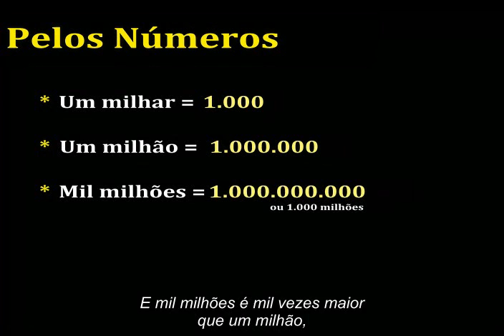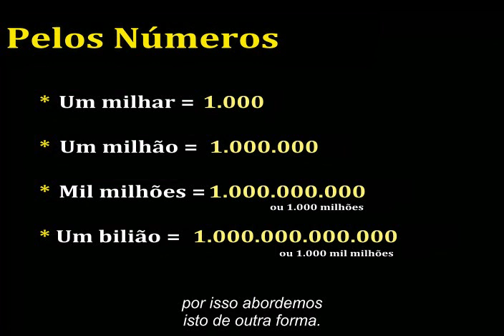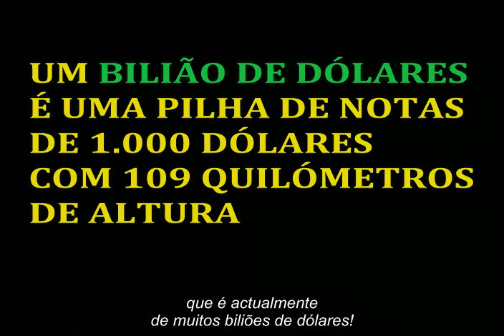O Curso Do Crash Capítulo 11 (Quanto É Um Bilião?): The Crash Course In European Portuguese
Traduzido e legendado por docsPT

Recentemente, habituámo-nos a ouvir a palavra "bilião". Desde os biliões de dólares em dívida governamental a pacotes de resgate de biliões de dólares, temos vindo a gastar enormes somas de dinheiro. Contudo, a maior parte de nós não sabe quanto é realmente um bilião. O Dr. Martenson explica quanto é um bilião usando alguns exemplos, como o da pilha de 109 km feita de notas de mil dólares. Tal como ele conclui: "Não nos iludamos, um bilião é um número muito, muito grande e não nos devemos deixar levar de forma complacente só porque é demasiado grande para o percebermos. Pelo contrário, esse facto deveria levar-nos à acção."